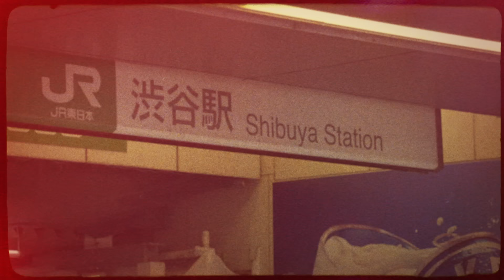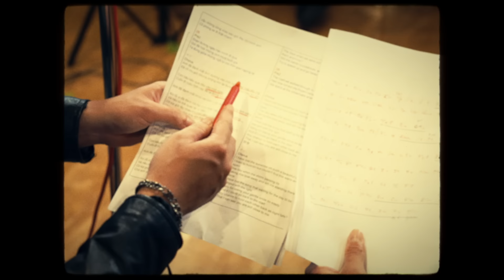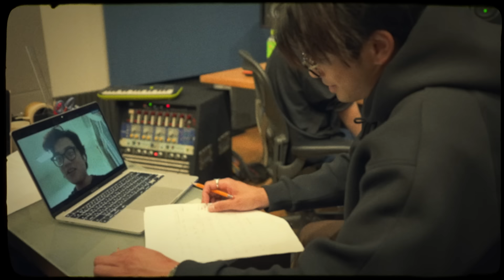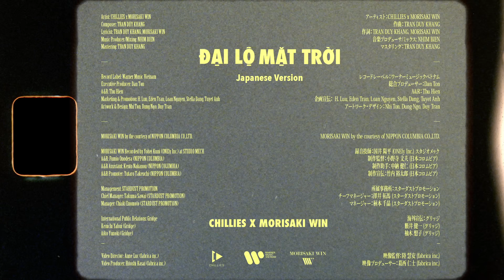Đại Lộ Mặt Trời (太陽の大通り) - Chillies ft. Morisaki Win [Japanese Ver.] Music Video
Các bạn có thể đặt trước phiên bản Mini CD của Dual Single "Đại Lộ Mặt Trời" - Chillies ft. Morisaki Win tại đây

CREDIT:

Artist: CHILLIES x MORISAKI WIN
Composer: TRAN DUY KHANG
Lyricist: TRAN DUY KHANG, MORISAKI WIN
Music Producer/Mixing: NHIM BIEN
Mastering: TRAN DUY KHANG

Record Label: Warner Music Vietnam
Executive Producer: Dan Ton
A&R: Thu Hien
Marketing & Promotion: H. Luu, Eden Tran, Loan Nguyen, Stella Dang, Tuyet Anh
Artwork & Design: Nhi Ton, Dung Ngo, Duy Tran

MORISAKI WIN by the courtesy of NIPPON COLUMBIA CO.,LTD.

MORISAKI WIN Recorded by Yohei Kuni (ONEly Inc.) at STUDIO MECH
A&R: Fumio Onodera (NIPPON COLUMBIA）
A&R Assistant: Kento Nakanou (NIPPON COLUMBIA）
A&R Promoter: Yutaro Takeuchi (NIPPON COLUMBIA）

Management: STARDUST PROMOTION
Chief Manager: Takuma Sawai (STARDUST PROMOTION)
Manager: Chiaki Enomoto (STARDUST PROMOTION)

International Public Relations: Gridge
Kenichi Yabui (Gridge)
Aiko Yunoki (Gridge)

Video Director : Anne Luc (fabrica inc.)
Video Producer: Hitoshi Kasai (fabrica inc.)

Japanese Lyrics Translator: Shota

The official YouTube channel of Warner Music Vietnam artist Chillies.